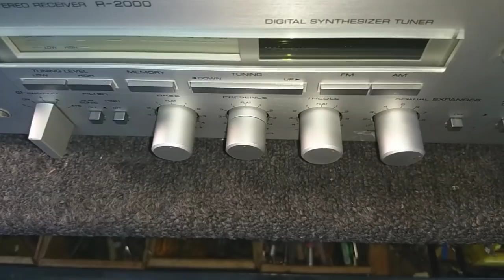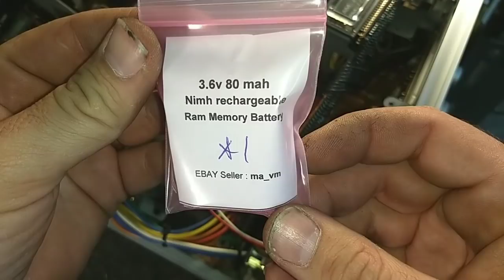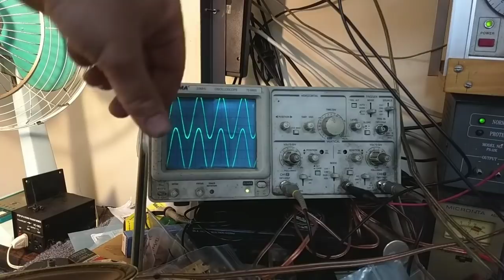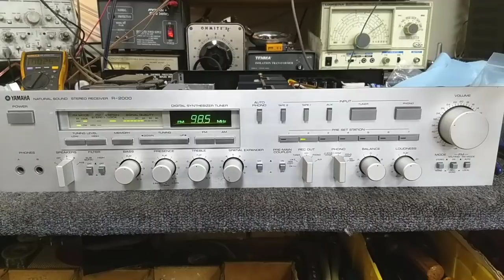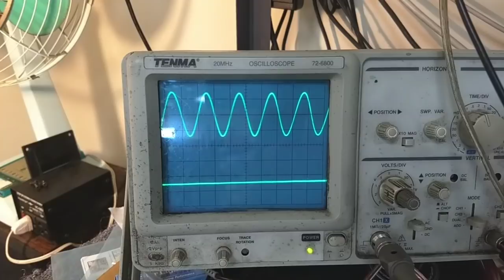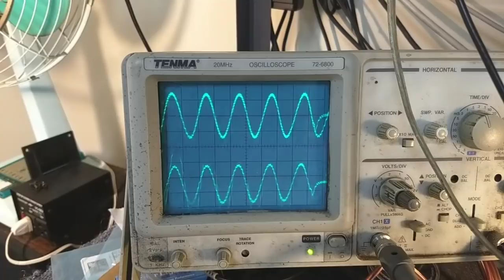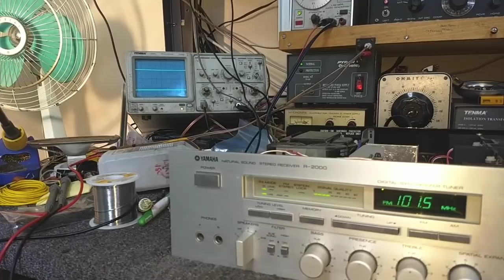Service of a vintage 1980s Yamaha r-2000 receiver. - basic services and repair of memory battery.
Replacement of the tuner memory battery and standard maintenance.